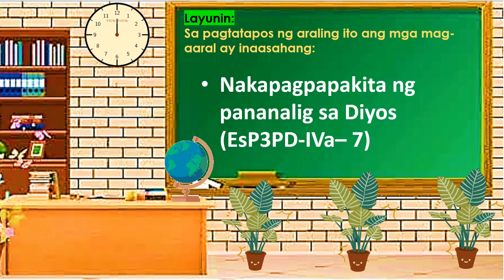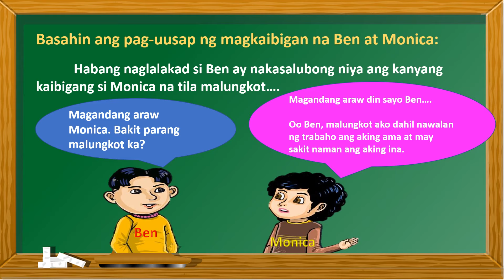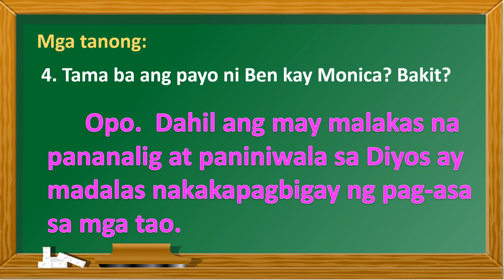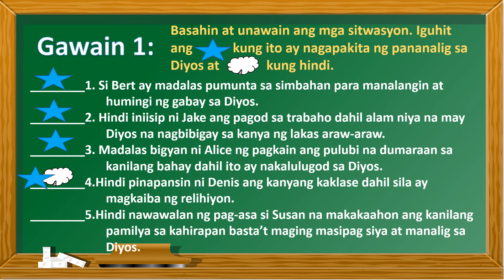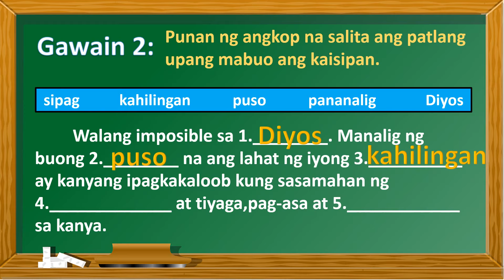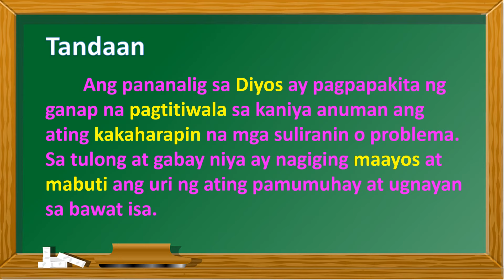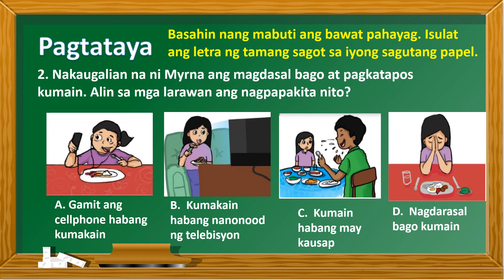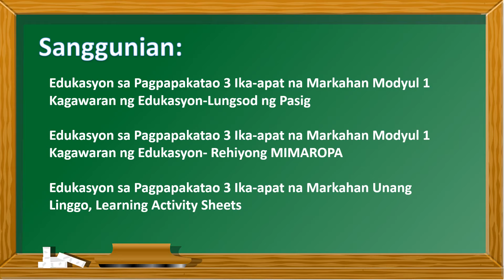ESP 3 Quarter 4 Week 1 Pagpapakita ng Pananalig sa Diyos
This video is based on MELC
Happy to Teach, Happy to Help

References:
Edukasyon sa Pagpapakatao 3 Ika-apat na Markahan Modyul 1 Kagawaran ng Edukasyon-Lungsod ng Pasig

Edukasyon sa Pagpapakatao 3 Ika-apat na Markahan Modyul 1 Kagawaran ng Edukasyon- Rehiyong MIMAROPA

Edukasyon sa Pagpapakatao 3 Ika-apat na Markahan Unang Linggo, Learning Activity Sheets